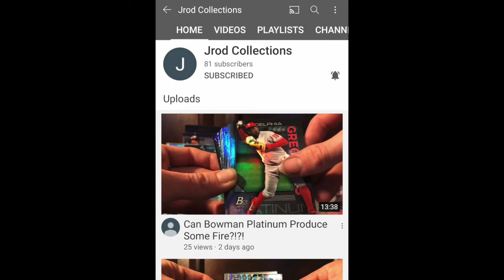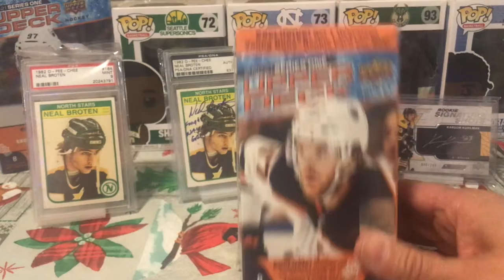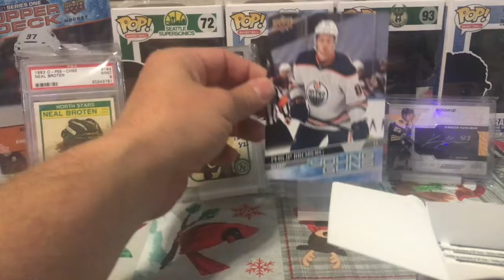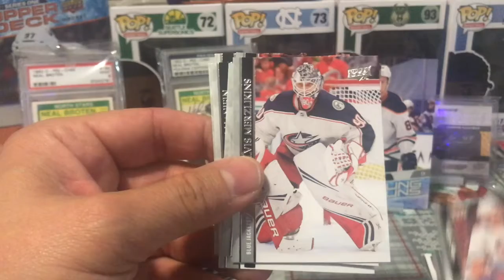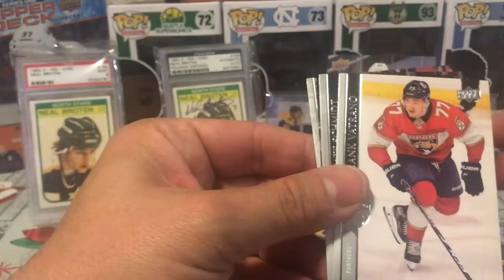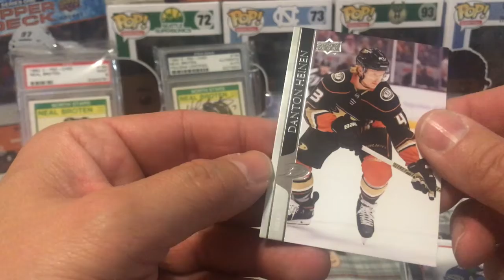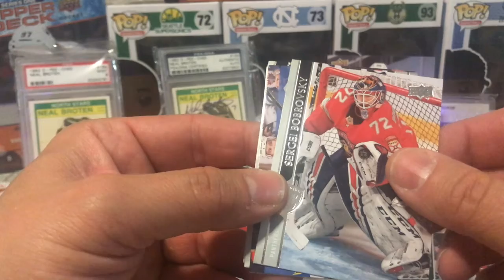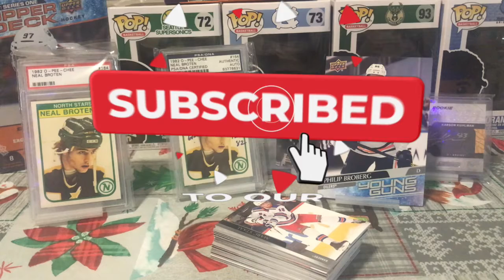Ripping 20/21 Upper Deck Series 1 and Channel Shoutouts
Ripping 20/21 Upper Deck Series 1 looking for Young Guns and found a Dazzler!  Some channel shoutouts!

The Sports Card Talk Show

How to enter:
2. Watch video and answer question in video when prompted.  Random comment generator will be  used to decide winners.
3. Only comments correctly responding to the question will qualify as an entry.

*Must live in the United States to claim prize.
*Prize must be claimed within 7 days of entry!